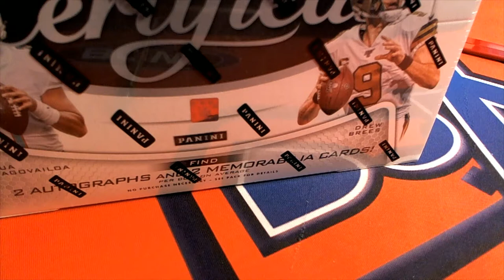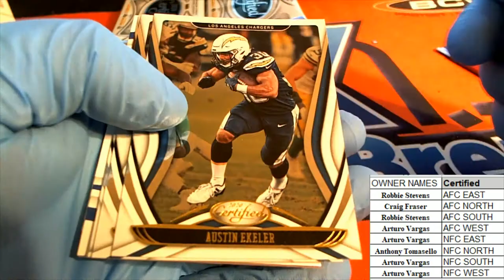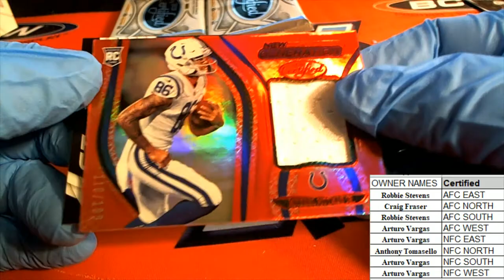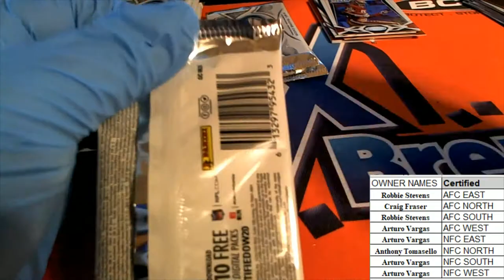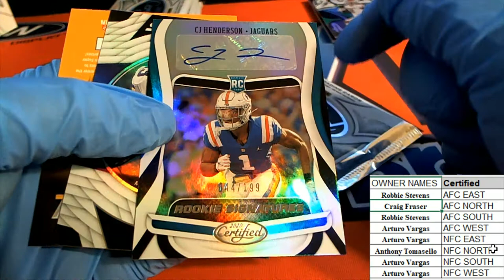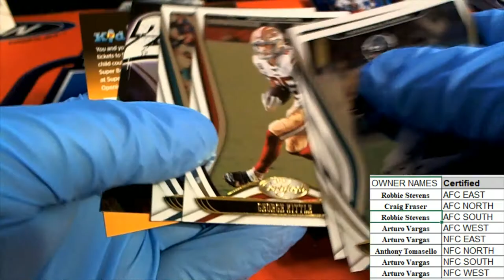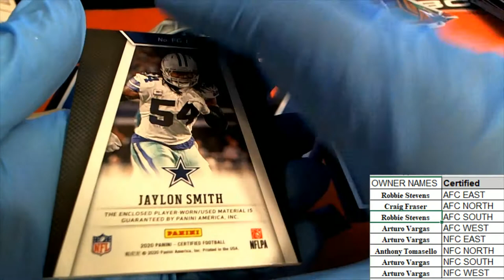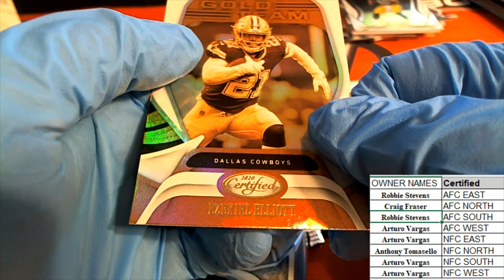2020 PANINI CERTIFIED FOOTBALL ID 20PANCERTPD0310